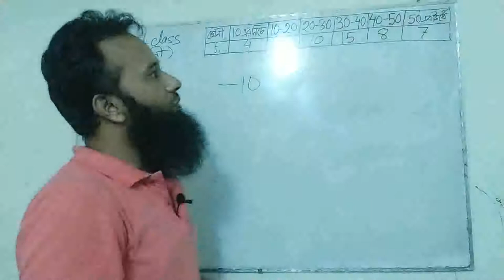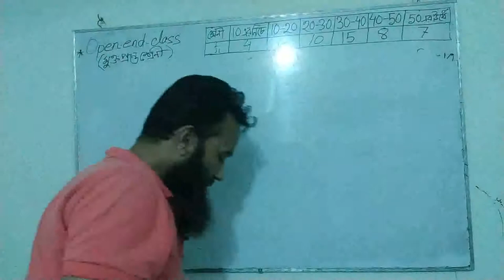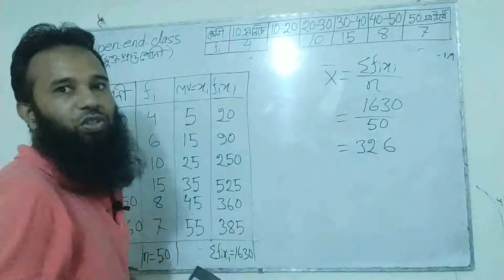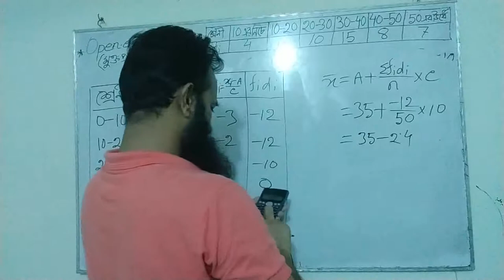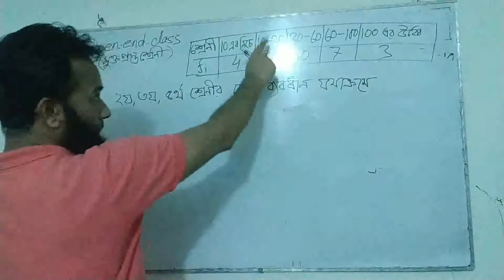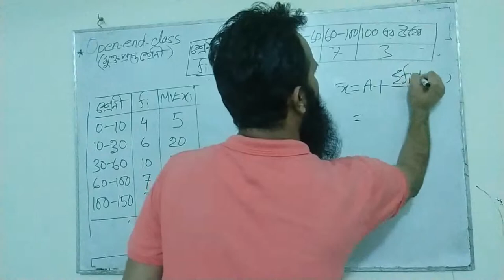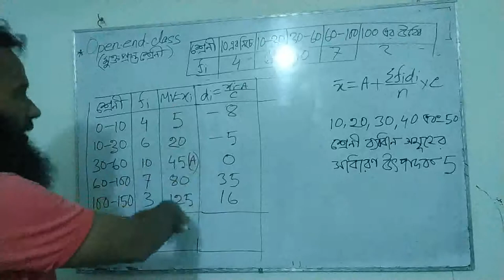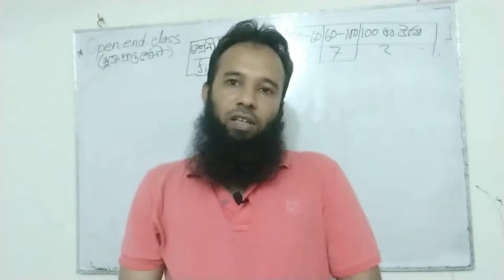Honours 1st Year (Economics)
Subject: Basic Statistics
Topic:Measures  of Central  Tendency (Lecture:4)